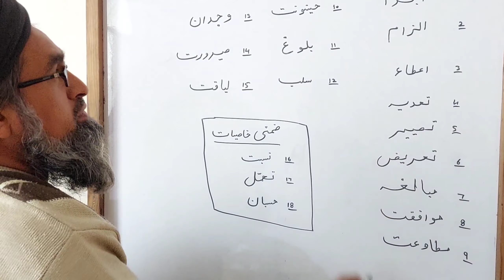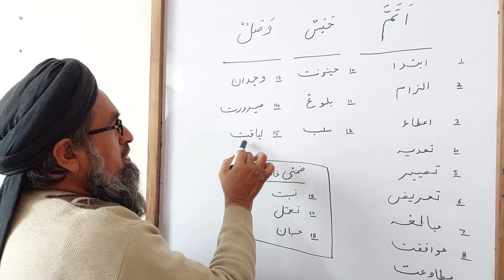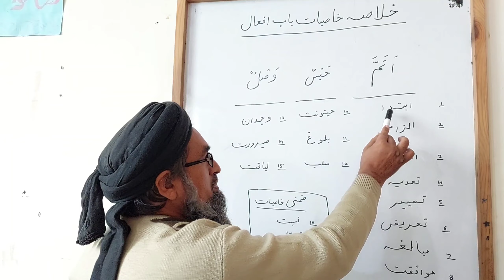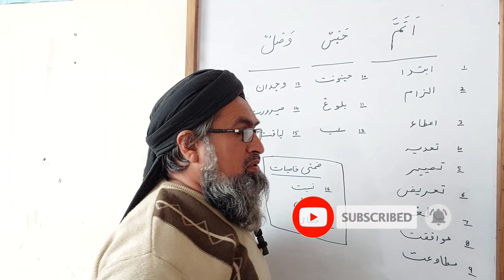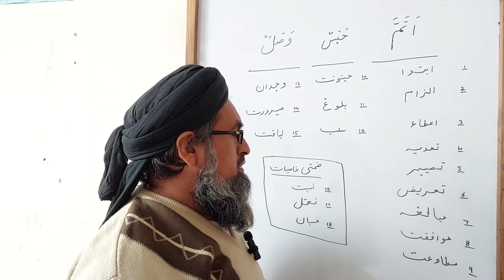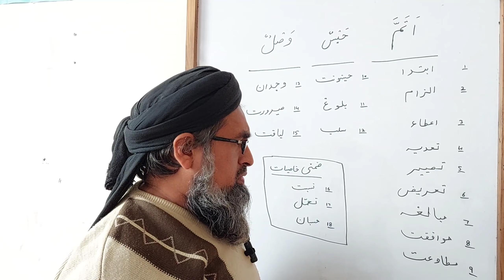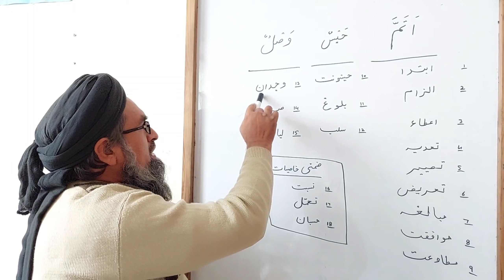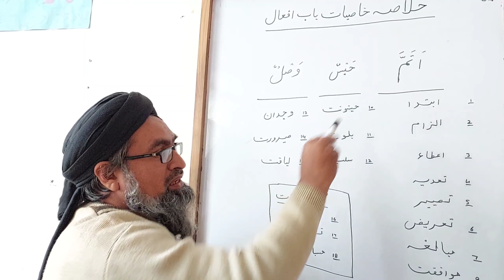khasiyat | Sulasi Mazeed fee 09 | افعال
Sammary of Bab افعال
Khasiyat Khasiyaat e Abwaab Lesson no.09 ||khasiyat e abwab || Ifaal || sarf darsenizami|‎@thebestlearningofdarsenizami
Arabic verbs
kasiyat e abwab alsaraf
abwab
khasiyat e abwab us sarf
# khasiat e abwab us to خاصيت
thalaathi mazeed feehi ke abwaab ki khusoosiyaat
abwaab
ifaal
khasiyateabwab
khasiyatabwab
khasiyaeabwab
talib e ilm ki fazilat
deen k talib e ilm ki fazilat
faalalatnab,
fteaal
babifaal
istefaal

Language
Verb
Grammar
Khasiyat e Abwab
Bab Ifaal
 khasiyat
fsool e akbari
Summry of khasiyat bab ifaala

in this video ,Summry of khasiyat bab ifaala

On the request of a few friends, we have started a series of lessons on special chapters . A great effort is made to bring you the educational services of the great pedagogue Mufti Faiz ul Rasool Sahib The first lesson chapter contains the properties of functions, in which the properties have been made easy to remember by making combinations. I request you to give the full lecture and give your comments in the comments, if you don't understand something, you can ask.

چند دوستوں کی فرماٸش پر   خاصیات ابواب کے دروس کا سلسلہ شروع کیا ہے۔
عظیم ماہر درسیات مفتی فیض الر سول صاحب کی درسی خدمات آپ تک پہنچانے کی بھر پور کوشش کی جاتی ہے
پہلا سبق باب افعال کی خاصیات پر مشتمل ہے جس میں مجموعے بناکر خاصیات کو یاد رکھنا آسان بنا دیا گیا ہے ۔

 آپ سے التماس ہے کہ مکمل لکچر سنا کریں کمنٹ میں اپنے تاثرات ضرور دیا کریں اگر کہیں سمجھ نہ آۓ تو بھی آپ پوچھ سکتے ہیں ۔
لاٸک اور شٸیر کریں اگر چینل پر نٸے ہیں تو سبسکراٸب کرنا ہر گز نہ بھولیے Tarbiati w Islahi Bayant K lye Channel Link
نصر,سمع,حسیب,ضرب,فتح,خاصیات,خاصیات
 ابواب,کرم,مفتی,muftifaiz
rasool,muftifaizurrasool
muftifaizalrasoollectures
sarf